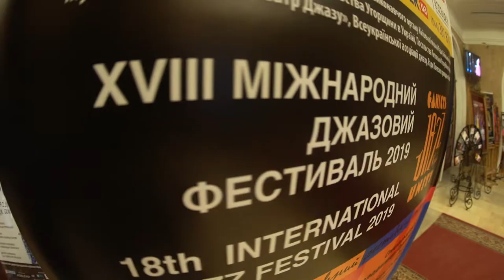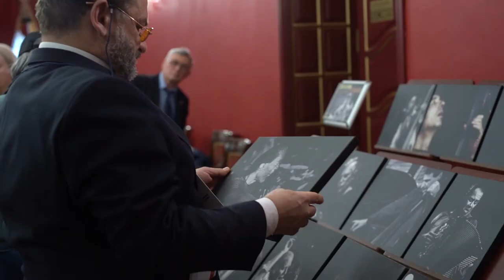У Києві стартував ХVIII Міжнародний джазовий фестиваль «Єдність»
Цього року у фестивалі беруть участь 59 музикантів з 8 країн світу, зокрема США, Ізраїлю, Великобританії, Литви, Угорщини, Німеччини, Португалії, України.